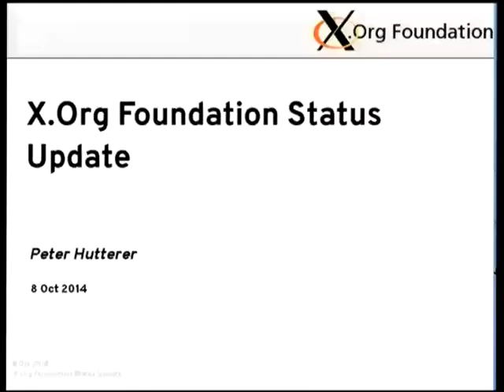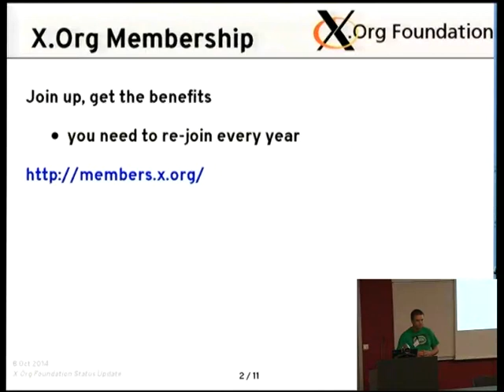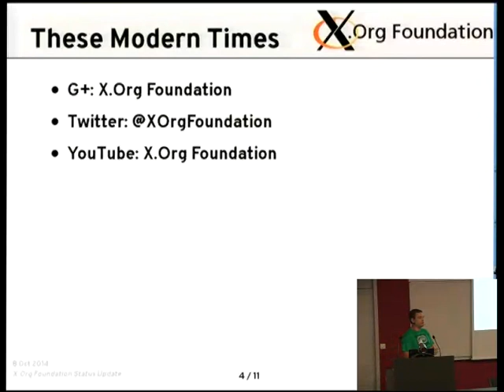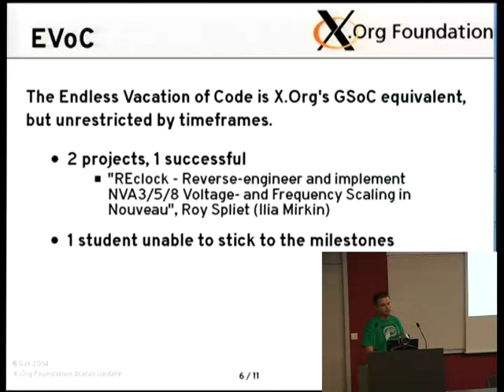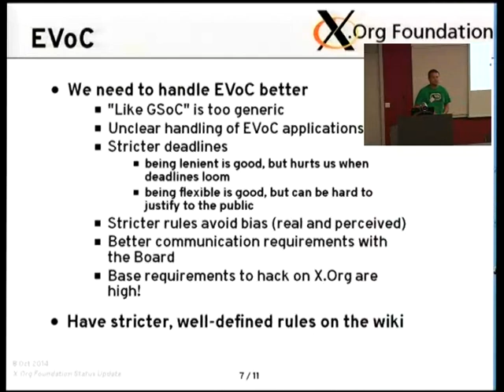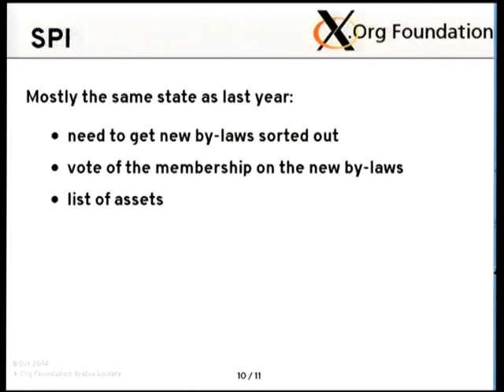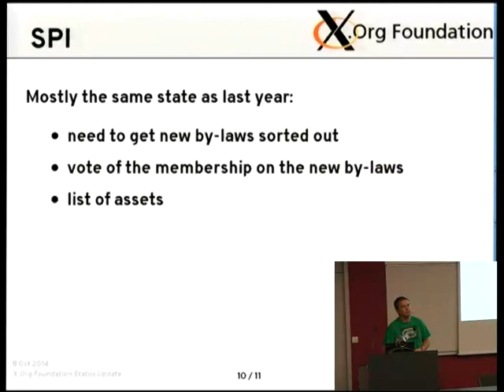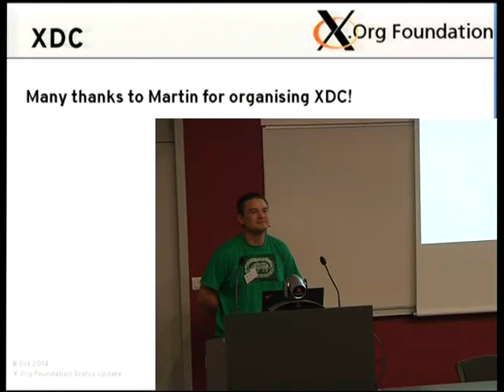XDC2014: Peter Hutterer - State of the X.Org Foundation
Just what it says on the box!